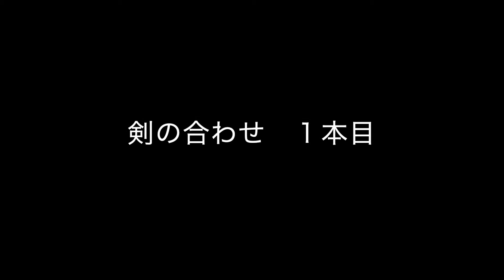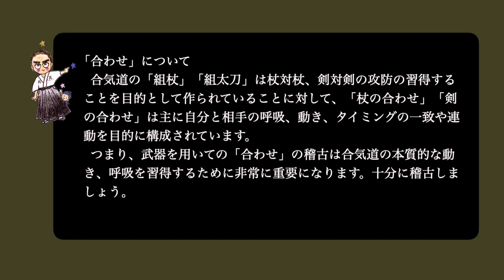剣の合わせ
剣の合わせの練習用動画です。
合わせは、武器同士の攻防よりも、相手との動きやタイミングなどの一体化に重点が置かれた稽古方法です。合気道にとっては本質的な稽古になります。組剣に入る前に十分に稽古しましょう。また、基本剣、剣の前進後退/足の踏み替えがよく分からない方は、難しくなりますので、そちらに戻って稽古しましょう。